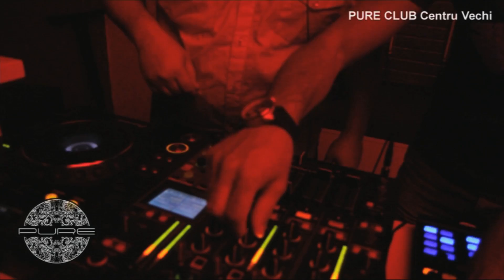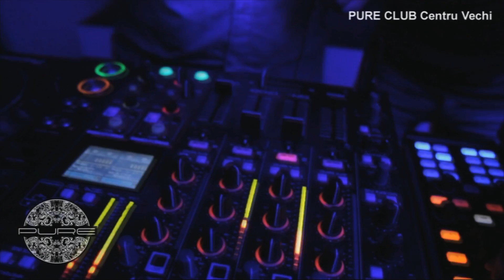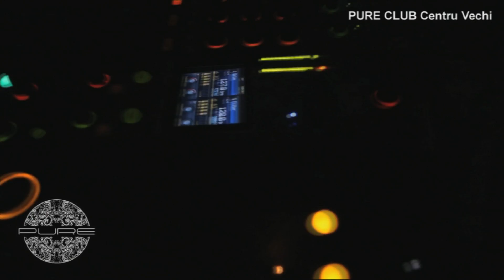Live Session w/ Niki b2b Kruger @ Pure Club